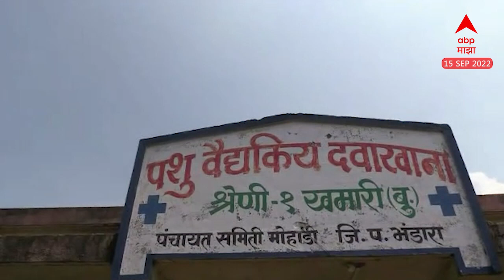Bhandara Lumpy Skin Disease : भंडाऱ्यात लम्पीच्या आजाराची पशुपालकांत भीती, जिल्हाधिकाऱ्यांचे आदेश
Video Credit: News Politics | Tejaswini katwate /Producer | Imran Shaikh/Editor